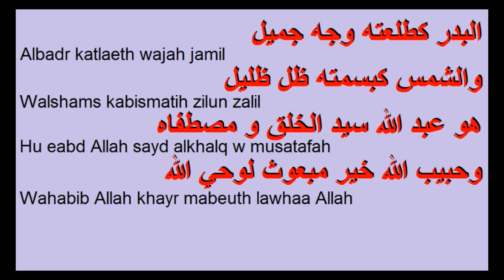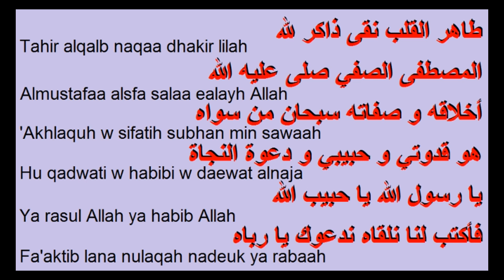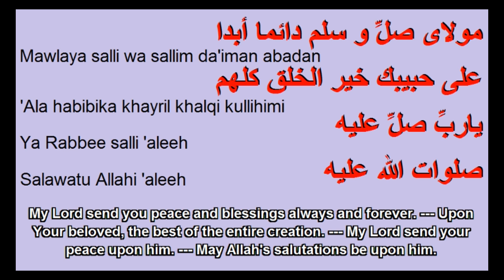ماهر زین - مولاى صلِّ و سلم دائما أبدا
Persian=Parsi=Farsi=Dari=Tajiki

مولاى صلِّ و سلم دائما أبدا
على حبيبك خير الخلق كلهم
ياربِّ صلِّ عليه
صلوات الله عليه

البدر كطلعته وجه جميل
والشمس كبسمته ظل ظليل
هو عبد الله سيد الخلق و مصطفاه
وحبيب الله خير مبعوث لوحي الله

هو خير عباد الله خير البرايا
حي فينا بهداه حلو الوصايا
نسألك الله تجمعنا يوما برسول الله
من كوثره يروينا فتقبل يا رباه

طاهر القلب نقى ذاكر لله
المصطفى الصفي صلى عليه الله
أخلاقه و صفاته سبحان من سواه
هو قدوتي و حبيبي و دعوة النجاة
يا رسول الله يا حبيب الله
فأكتب لنا نلقاه ندعوك يا رباه

مولاى صلي و سلم دائما أبدا

ياربي صلي عليه

Mawlaya salli wa sallim da'iman abadan
'Ala habibika khayril khalqi kullihimi
Ya Rabbee salli 'aleeh
Salawatu Allahi 'aleeh

Albadr katlaeth wajah jamil
Walshams kabismatih zilun zalil
Hu eabd Allah sayd alkhalq w musatafah
Wahabib Allah khayr mabeuth lawhaa Allah

Hu khayr eibad Allah khayr albaraya
Haa fina bihadah haluu alwisaya
Nas'aluk Allah tajmaena yawmaan birasul Allah
Min kawtharih yarwina fatuqubil ya rabaah

Tahir alqalb naqaa dhakir lilah
Almustafaa alsfa salaa ealayh Allah
'Akhlaquh w sifatih subhan min sawaah
Hu qadwati w habibi w daewat alnaja
Ya rasul Allah ya habib Allah
Fa'aktib lana nulaqah nadeuk ya rabaah